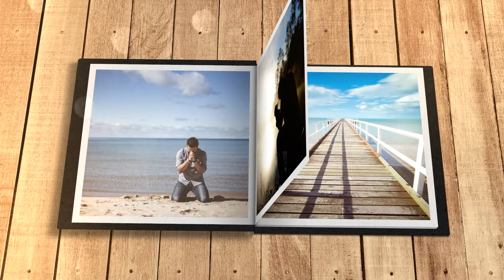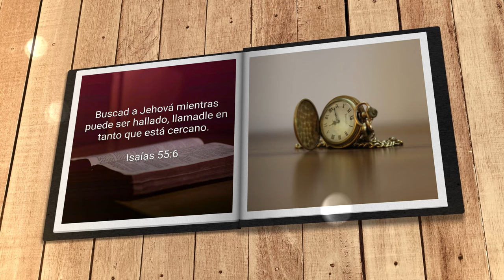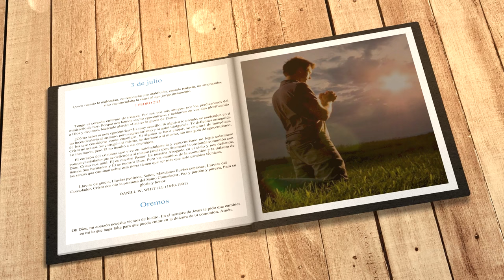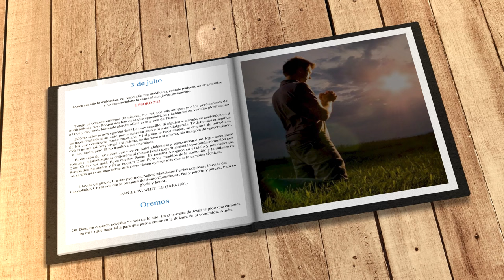Mi búsqueda diaria (3 de julio)